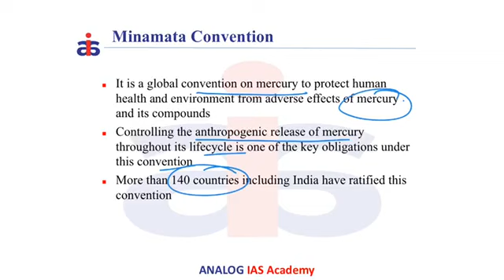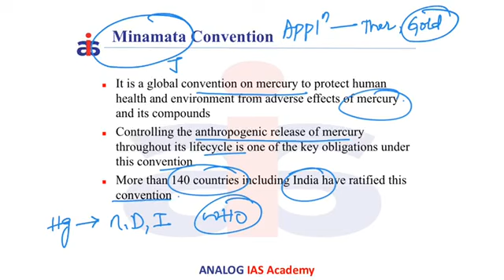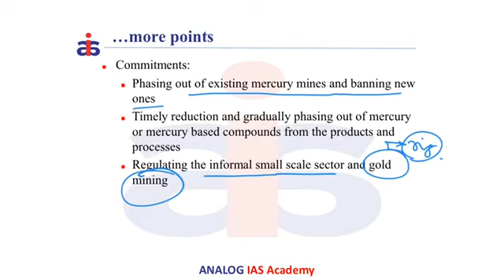Minamata Convention | Environment | Prelims 3 Minutes Series